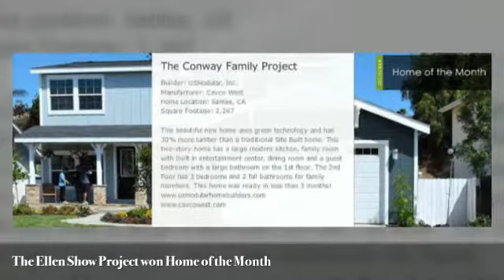2014 - A Year in the Life of USModular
2014 was a great year for modular construction.  The Off-Site Construction technique is being embraced by so many people.  By using modular construction, you can build your project faster, better, greener and for less!